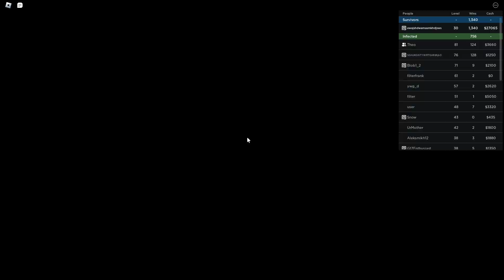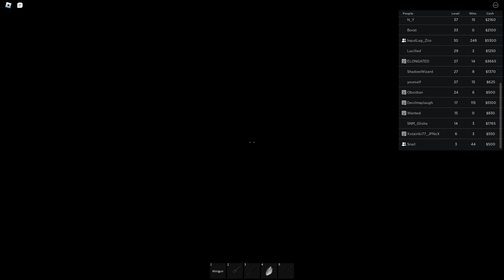Vixxage juggernaut gameplay (CRIMINALITY INFECTION)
I was so unprepared (this is my first juggernaut game where it actually was hard + i was super unprepared)